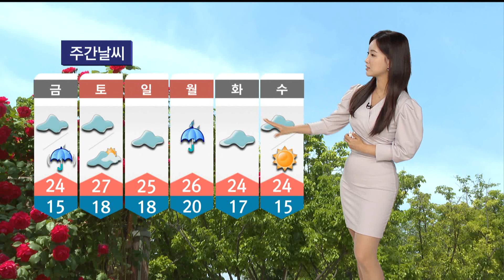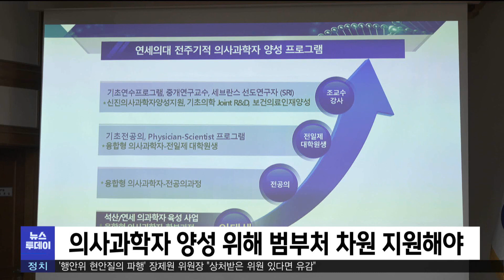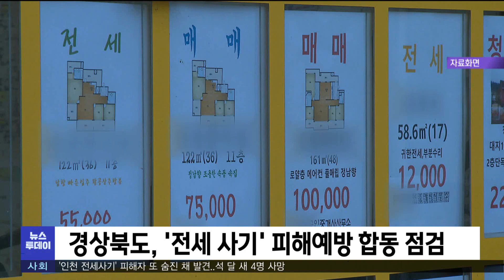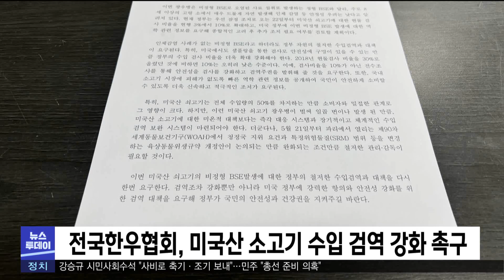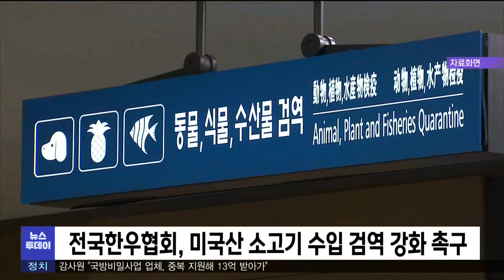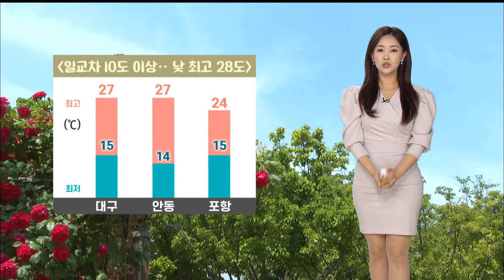2023년 05월 25일 뉴스투데이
1.투데이날씨-유하경
2."공학·의학 융합해야" 국회서 한 목소리-이규설
3.경상북도, '전세 사기' 피해예방 합동 점검
4.독도새우 20만마리 방류..독도 실효적 지배 '상징'-장성훈
5.경북교육청, 교육과정 선도학교 53개교 운영
6.'글로컬 대학' 유치에 사활 건 지역대-박재형
7.한우협회, 미국산 소고기 수입검역 강화하라
8.미래 마늘 농업‥파종에서 수확까지 기계화-김건엽
9.경북 농기계 임대 실적 10년새 1.7배 늘어
10.소규모 음식점 주방환경 개선비 90% 지원
11.경주 중심상가, '불금예찬 야시장'주말 개최
12.포항 재정자립도 25.4%‥전국 최저 수준
13.투데이날씨-유하경

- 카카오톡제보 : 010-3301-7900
- 카카오톡ID : PHMBCJEBO